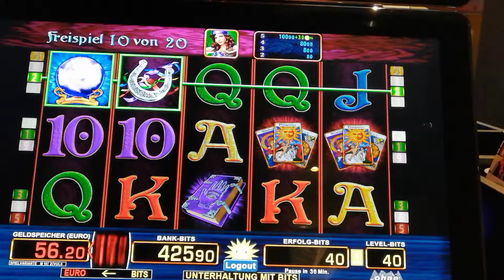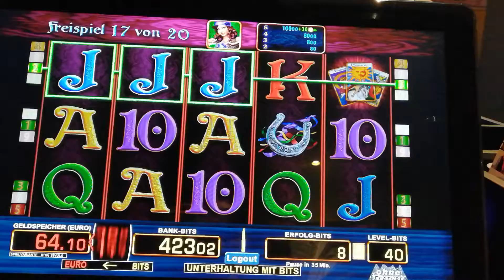Fortune Seeker🔥 1. Drehung in dem Spiel und dann passiert DAS😳 freispiele mit KOPF